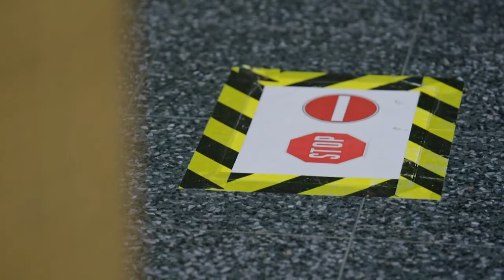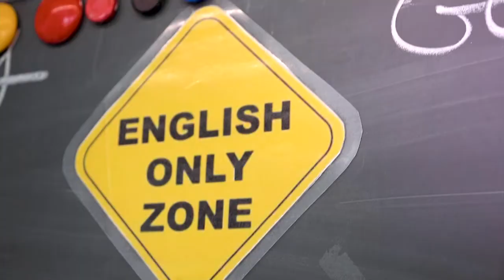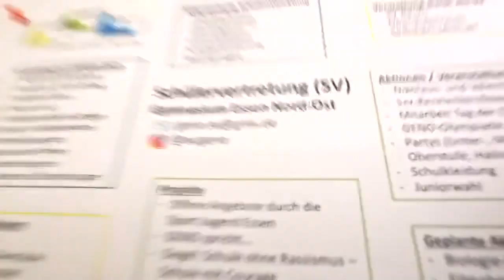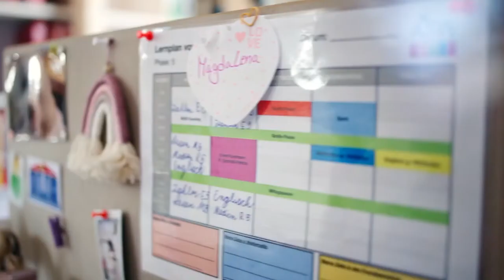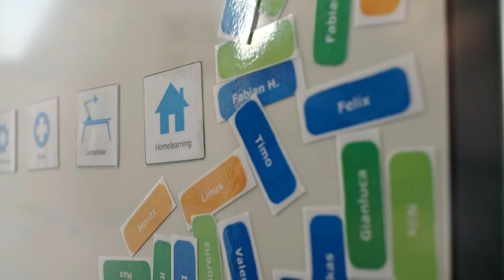Impulsgespräch „Neue Lernkultur für alle Schulen!“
Mit:
Cornelia von Ilsemann
Sylvia Löhrmann
Hannelore Trageser
Moderation: Philipp Antony

Mitschnitt vom 4. Februar 2022 in der Heinrich-Böll-Stiftung in Berlin

Gliederung
1. Warum ist das Thema wichtig? Wer sind die Adressat/innen des Papiers? Um wen geht es? 00:06:15
2. Was ist konkret unter „neuer Lernkultur“ zu verstehen? Wie müsste sich Schule verändern, um so zu arbeiten? Wie können Reformen initiiert werden - auch für Schulen in schwieriger Lage? 00:12:18

Der Innovationsstau des deutschen Bildungssystems ist in der Pandemie unübersehbar geworden. Einzelne Schulen haben sich längst auf den Weg gemacht, eine „neue Lernkultur“ zu entwickeln. Dort können Kinder und Jugendliche die Kompetenzen, Haltungen und Werte erwerben, die sie für ein selbstbestimmtes und verantwortliches Leben brauchen.

Wie kann es gelingen, diese neue Lernkultur allen zu ermöglichen, um gerechte und zukunftsfähige Bildungsinstitutionen zu schaffen? Ideen und Anregungen liefern wir mit diesem Impulsgespräch, das auf dem böll.brief ‚„Neue Lernkultur für alle Schulen!“‘ aufbaut und konkrete Schritte vorschlägt: In den Blick zu nehmen sind gleichermaßen der Handlungsort Schule wie dessen Steuerungs- und Unterstützungssysteme. Zentral ist dabei die Frage, wie wir zu einer veränderten Balance aus Bottom-up-Initiativen und Top-down Entscheidungen kommen.

Das Impulsgespräch bildete die Grundlage für zwei Fachgespräche, die am 4.2.2022 und am 6.5.2022 von der Heinrich-Böll-Stiftung digital veranstaltet wurden.

Video-Einspieler mit Beispielen guter schulischer Praxis:
- Gesamtschule Münster-Mitte (Deutscher Schulpreis 2021)
- Gymnasium Essen Nord-Ost (Deutscher Schulpreis 2020)
- Alemannenschule Wutöschingen (Deutscher Schulpreis 2019)
Die Videos wurden freundlicherweise von der Deutschen Schulakademie zur Verfügung gestellt.